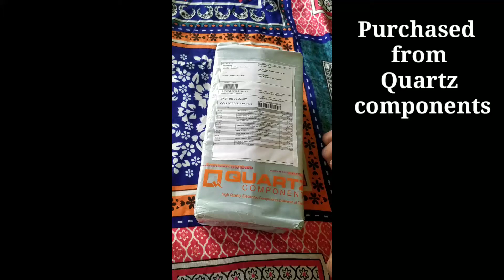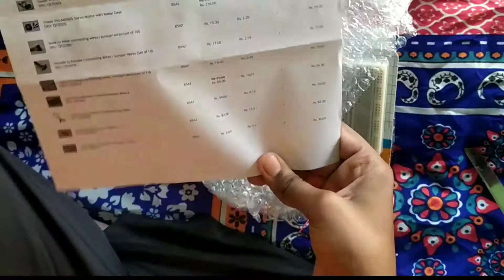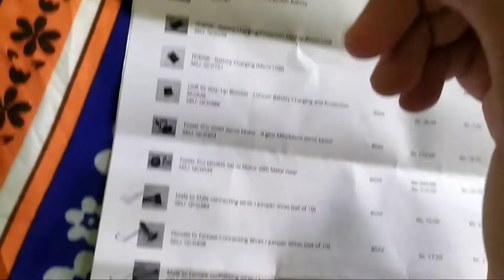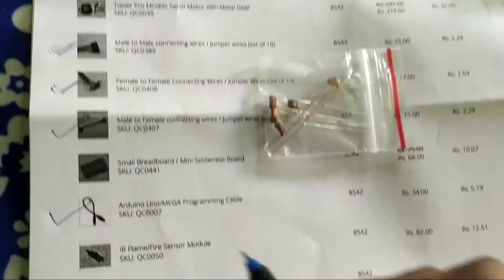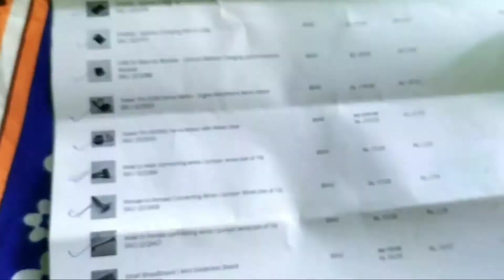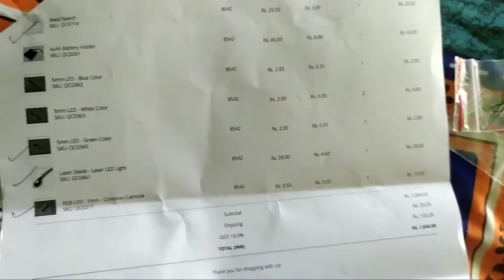Cheapest Electronic Components Unboxing & Review | Quartz Components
@Go Crazy

In this video, we are talking about Cheapest Electronic Components Unboxing & Review | Quartz Components.